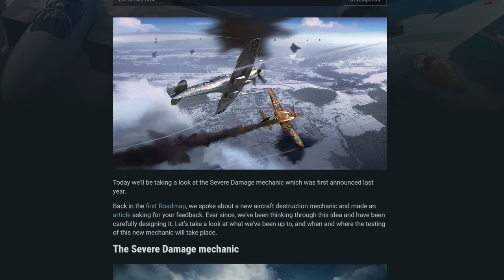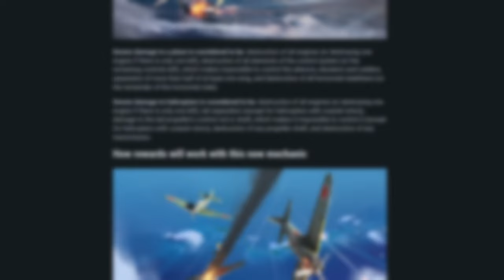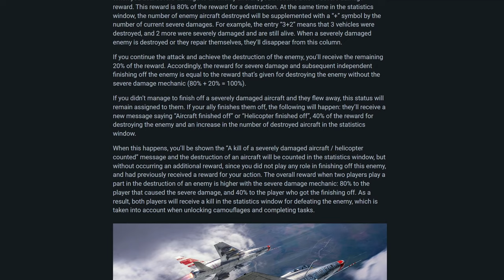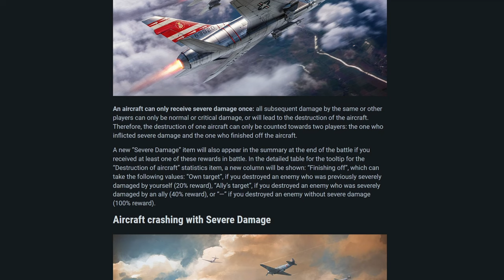รายละเอียดระบบ Severe damage ใน Warthunder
ตามอ่านรายละเอียดเต็มที่